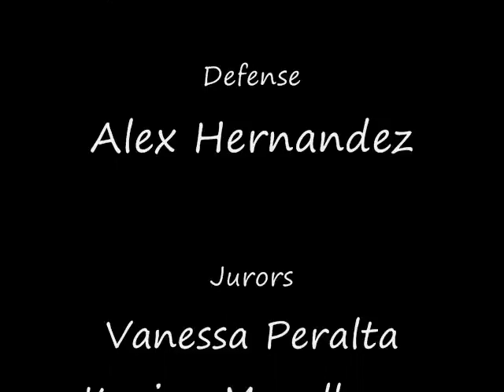Official_Senior_Video.wmv